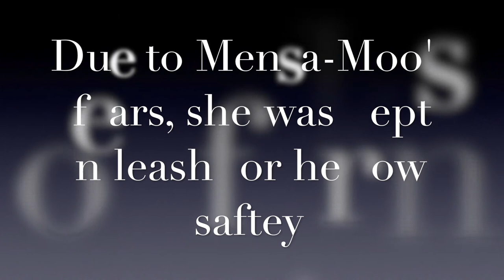Staffordshire Terrier "Mensa-Moo" | Fear Transformation | San Antonio Dog Trainers